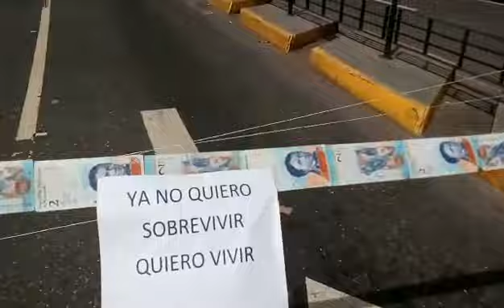Tranca Av.Fco.de Miranda: Obstaculizan paso con billetes baja denominación, símbolo crisis económica